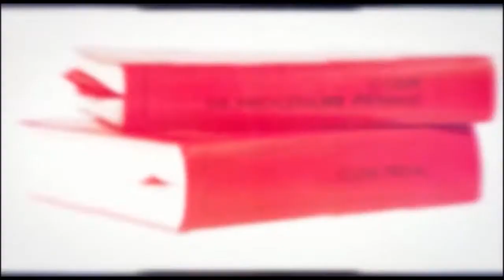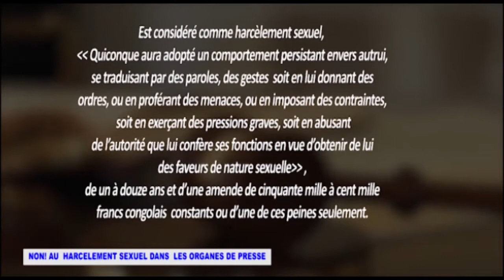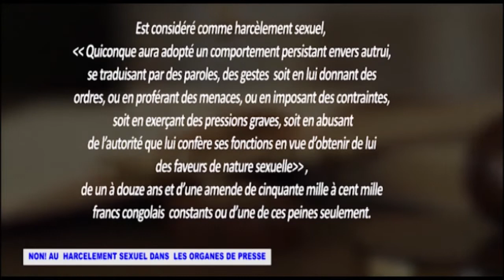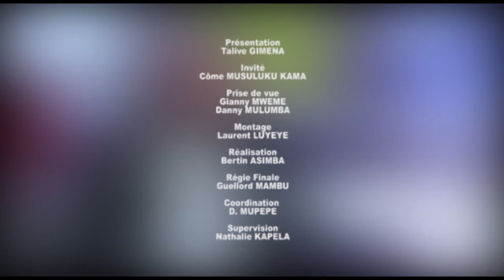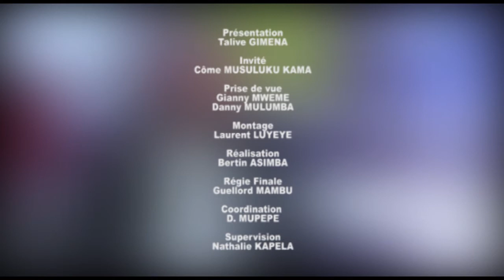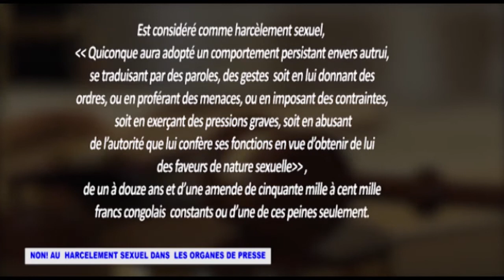Me Côme MUSULUKU plaide pour la création des structures de lutte contre le harcèlement sexuel.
Maître Côme MUSULUKU veut voir le gouvernement congolais plus créatif pour la création des structures de la lutte contre le harcèlement sexuel.